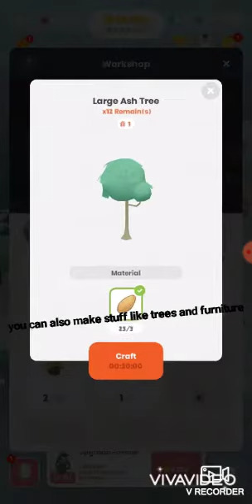Penguin isle is Amazingly Fun!!